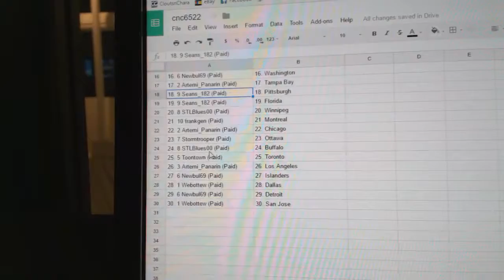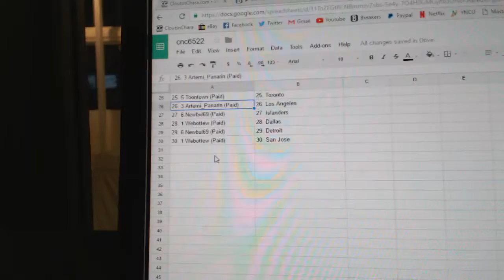Team Randoms - C&C GB #6522